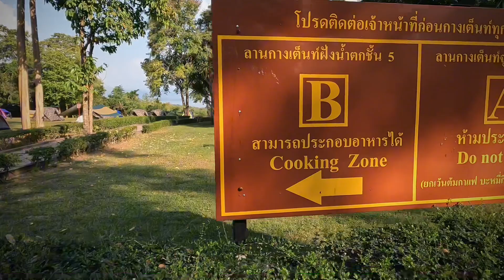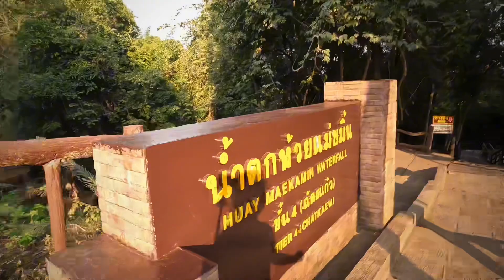EP 16 น้ำตกห้วยแม่ขมิ้น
เล่นน้ำตกห้วยแม่ขมิ้น อช เขื่อนศรีนครินทร์